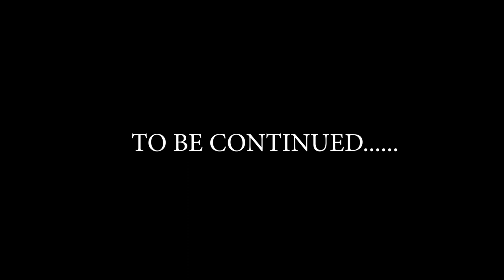Raakh Bangi | NIRA |Outlook Records| Official Music Video 2021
Team OUTLOOK RECORDS

Hey everyone, here we are with the official Video of our song 'Raakh Bangi'.
Song: Raakh Bangi
Singer/ Lyrics / Composer : NIRA
Featuring : NIRA & SHREYA
Managed by : Sahil Sharma
Asst. By : Tanya Narang , Shobhit
Asst DOP : Himanshu Singh
Color Grading : Amit Sao
VFX : Aman Chauhan
Special Appearence : Sooraj , Jharvir ,Lokesh

A Film By : Ashish Chaudhary

Go and Checkout for Behind The Scenes...
Contact Outlook Records :
For live Shows
Shobhit